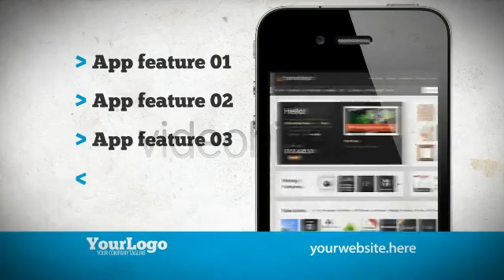Appify 1.0 - Promote Your App - After Effects template from Videohive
- Infographics & CG